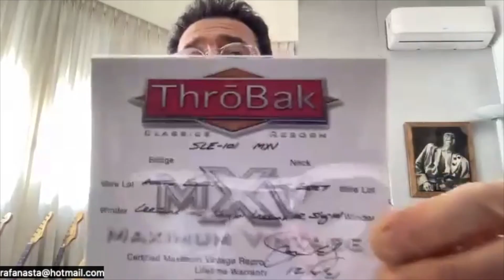LA REPUBLICA DEL TONO 22 - ESPECIAL CON RAFA NASTA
Alejandro Hidalgo y Tony Martínez, nos hablan del fascinante mundo de la guitarra, y sobre todo, del tono, esa incasable búsqueda del tono perfecto que nos atormenta por las noches y nos vacía las cuentas bancarias.
En este episodio por fin tenemos nuestro primer invitado, nada mas y nada menos que el señor Rafa Nasta. Guitarrista argentino de gran recoonocimiento, no solo por ser un gran guitarrista de blues sino por su gran conocimiento de guitarras vintage, asi que como una tremenda coleccion !!!

Gracias a todos los republicanos que apoyan al canal:
-Adrian MA
-Pablo Nicolás Gómez
-David Macflay
-Anton Yeregui
-Pablo Biedma
-Bruno Posadas
-David Moderfokawithmainiggies
-Miguel Ángel Marchal
-Carlos Labrin
-Liyonelguitars
-Carlos Barajas
-Manuel Alonso Blasco
-Juan Liebanas
-Miguel Suárez
-ManoloPsan2
-Paco Arcos
-Diego Castresana
-Karlos
-V.Munyoz
-Gotzon Mujika
-Enrique Rato
-Alex Oliver Vidal
-Isaac Álvarez Carbó
-Guitarra de LUENA
-Fran Gallego
-Quiancinho
-Mariano JR
-Roque-70
-Ismael Moya Morales
-Serg S.
-Roman
-Aitor Pavón
-Diego Ramírez Traste Cero
-Ángel Iglesias
-Fernando González
-YandT11
-Mr. Sinner
-Rubas3D
-Javier Cantero
-Unai Insausti Guitarra
-Jose Miguel Soga
-Domingo Sánchez
-Aurelio Gimenez
-Daniel Guitars
-Jose Manuel Pérez
-Mariano Aguilera
-Oscar Martinez
-A. Garcia
-Kilian Salvador
-Miguel Suarez
-V. Muñoz
-Santi Burgui
-Rafa Maga